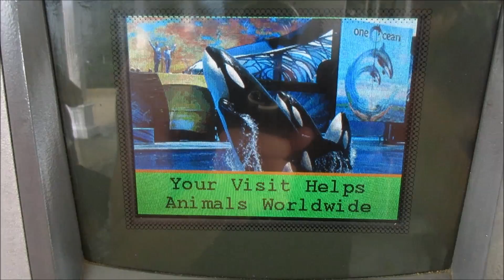SeaWorld blocked the Dolphin tank because of us! Sarah yells at teens!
Deklyn has a playdate day at Seaworld with his friend Angelo! Our viral Dolphin video changed how they allow Dolphin touching!